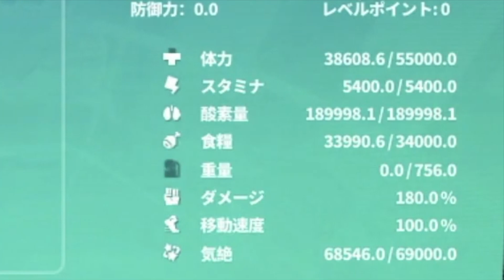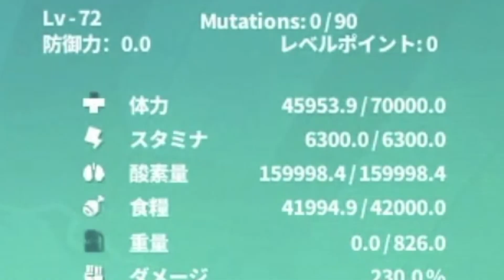ボーンレックス召喚！待ちに待ったポータル出現でLv50、Lv72の２体召喚🦖『PIXARKスカイワード』５１pixark skyward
探すこと３週間・・・
ようやく召喚ポータルが出現！！
設計図もたくさん集まっていたので、
ボーンレックス２体の召喚に挑みました٩( ᐛ )و
なかなかのステータスで誕生！
ボス戦に向けてさらにレベルを上げていきたいと思います

チャプタ
2:07 １匹目ボーンレックス召喚
5:15 ２匹目は強個体

⭐️メインで実況してるゲーム
・ARKモバイル
・PIXARK
・コナンアウトキャスト
・ARK：Survival Evolved/アーク　サバイバル　エボルブド

月曜日と木曜日がお休みです。